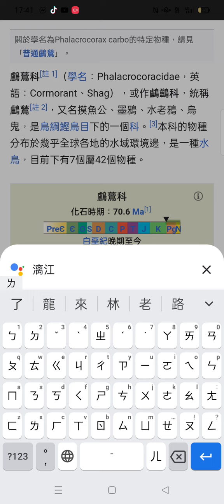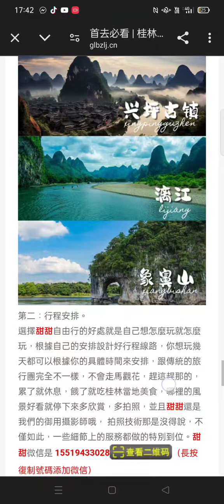Record_2024-06-27#桂林#漓江漁火，鸕鶿又名摸魚公 ，捕魚的鳥是#鸕鶿.mp4(2)